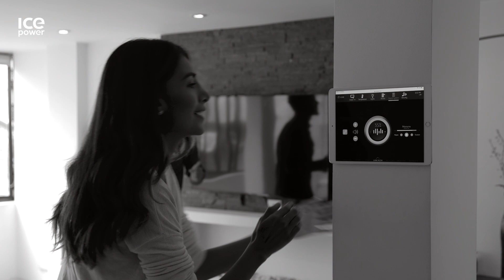ICEpower - Audio Made Powerful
Through groundbreaking innovation and world-class knowledge, ICEpower develops and delivers superior audio solutions for professionals and end-users worldwide. 🌍

This is our embodiment and commitment to innovation, audio, and technology. We hope you want to explore the full potential of audio technology and discover the comprehensive solutions ICEpower offers 🔈🚀